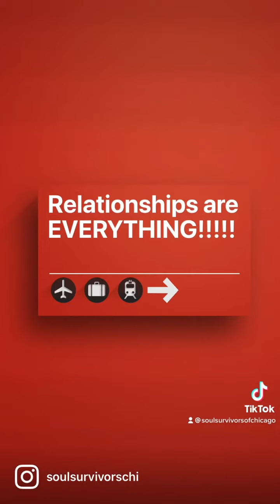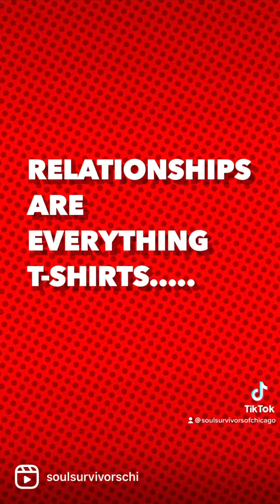Relationships are EVERYTHING! Follow us at Soul survivors of Chicago.com to see why! You matter!